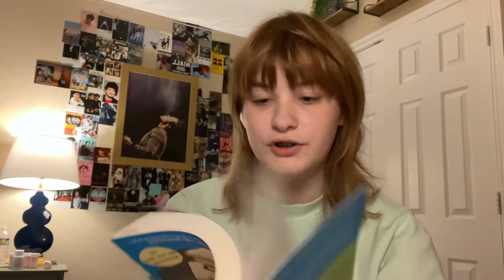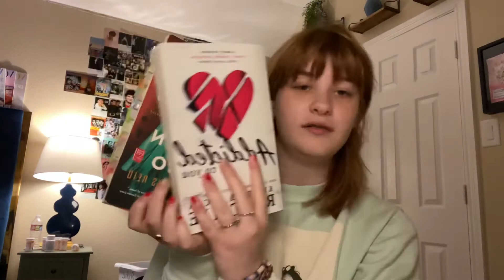The books i read in march!